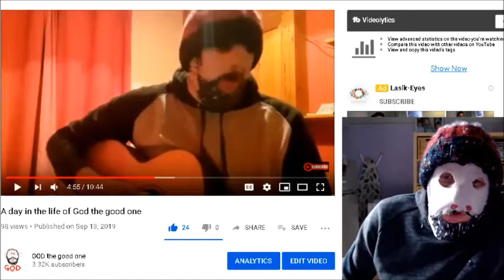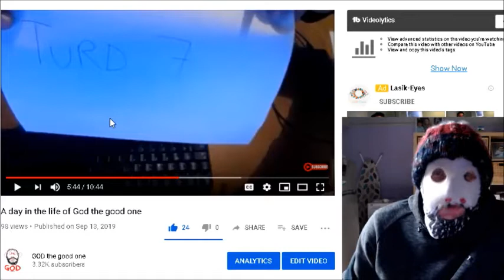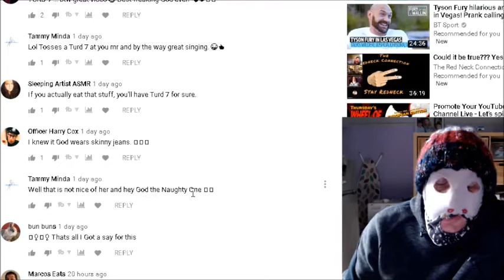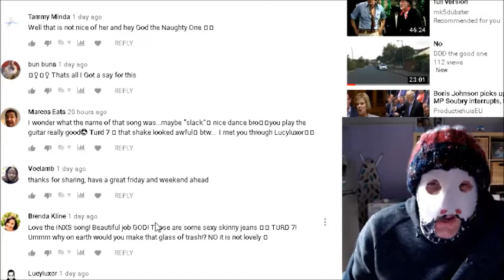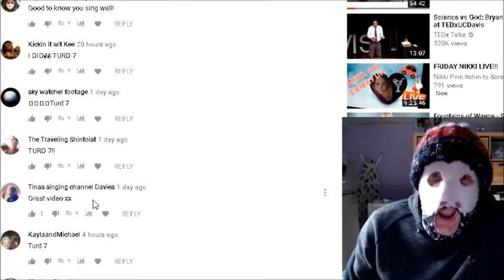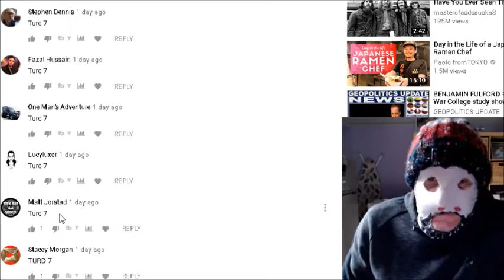TURD 7 are you a turd 7? are you commenting without watching?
You could not be a turd 7 by actually watching the video and commenting about the vid lol

God

GODS SHOP!

Learn more.
See More.
Believe more.

The only God that will ever answer you. EVER!!

It's True God is from England and he is really Good.
Just join the fun with no commitments at all and God will make your life better with Common Sense.
yay

GTGO